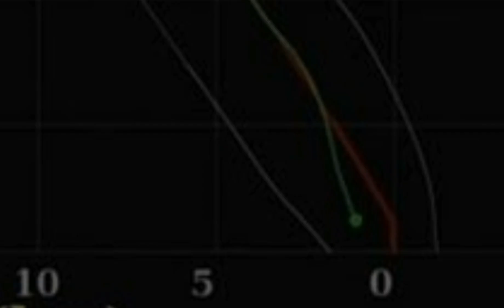Chandrayaan 2 | Vikram Lander | ISRO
Here is a short video explanation from our student R.Meganathan XII D, that shows chandrayaan-2 journey.